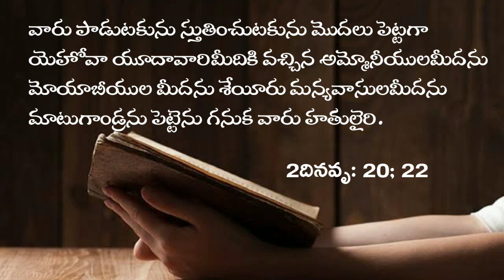April 11 || Daily promise || word of God || today promise